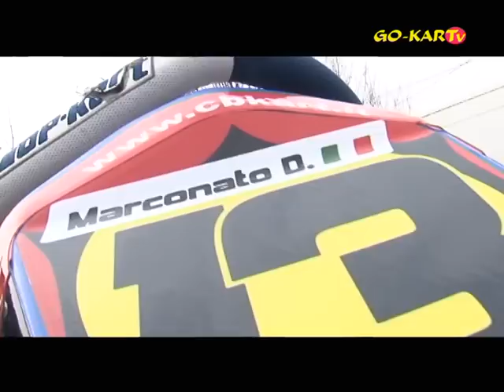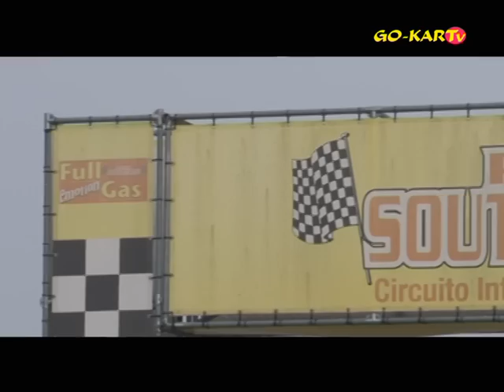PUNTATA TV - Speciale Televisivo Team Cb Kart